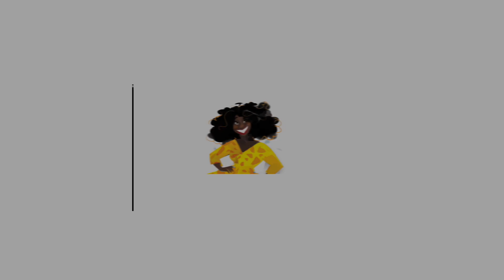Denim on Denim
Model: Prudence Vanpelt
Videographer: Audrey Kathurima
Videographer's Assistant: Sibu Sola
Model Director: Letoya Johnstone or Punglu.com by Letoya Johnstone
Shoot Location: PhotoMagic Studio, 209 State House Road